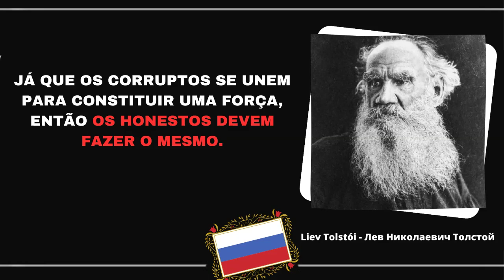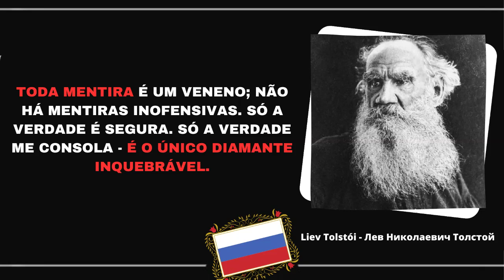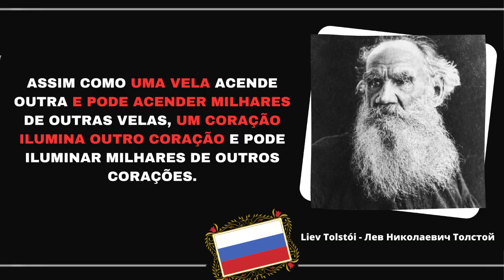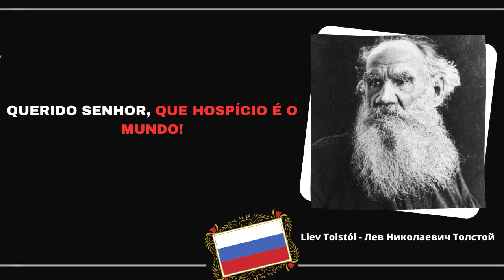FRASES DE TOLSTÓI PARA REFLEXÃO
29/07/2023
Aqui você encontrará mais de vinte frases de Tolstói, um dos maiores gigantes da literatura mundial, para sua apreciação e reflexão.
Aproveite!